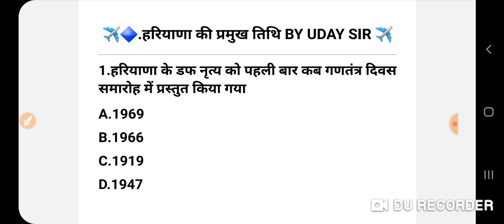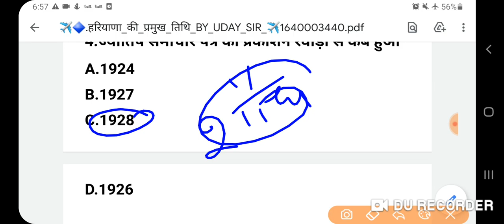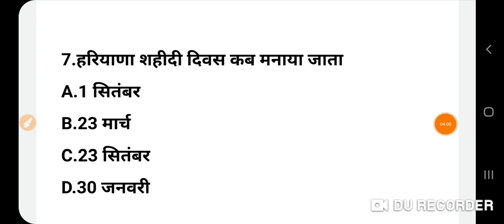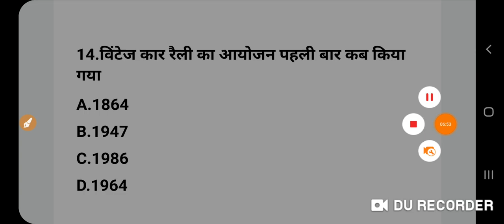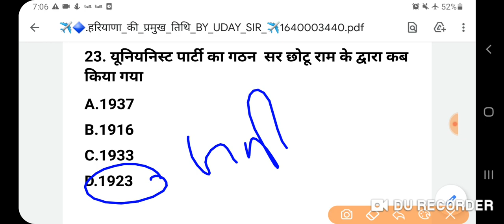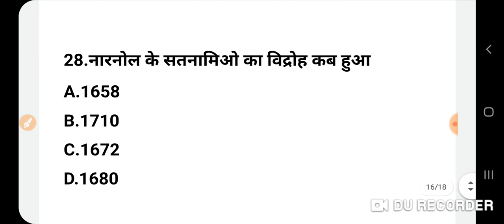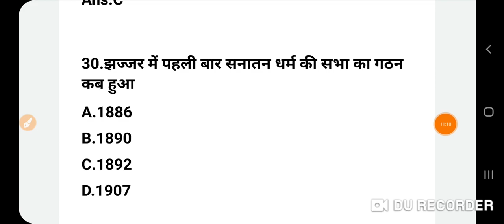हरियाणा GK तिथि से जुड़े सभी प्रशन का निचोड